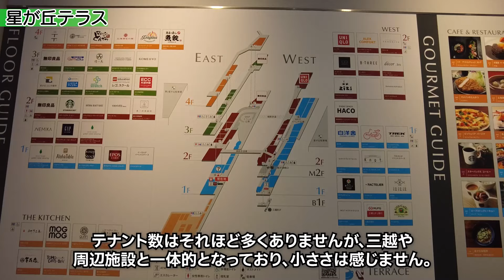美しき文教地区【名古屋・星ヶ丘】の洗練された風景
星ヶ丘は三越と星ヶ丘テラスを中心に、非常に綺麗で洗練された街並みが広がる街で、名古屋東部で昔から非常に人気のある街です。駅の南側は丘を切り開いた住宅街が広がっており、URの巨大マンションや団地がいくつも軒を連ねています。オシャレな商業施設の他、星ヶ丘駅周辺は大学や高校が集まる文教地区となっていて、学生が集お若い人でにぎわう街でもあります。また星ヶ丘の地名通り、周辺は山に囲まれていて坂道だらけの地形です。東山公園も近く自然を感じられるため、大変人気のあるエリアで家賃相場も高め。走る車も高級車が多いような・・・。そんな星ヶ丘の周辺の様子を是非最後までご覧ください。